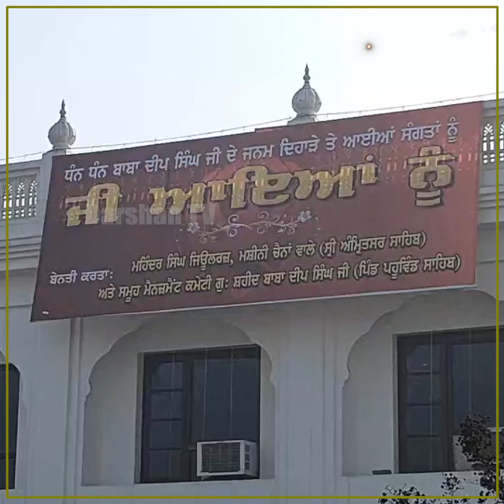ਗੁ. ਪਹੁਵਿੰਡ ’ਚ ਪਰਿਵਾਰ 15 ਸਾਲਾਂ ਤੋਂ ਲਗਾ ਰਿਹਾ ਵਿਦੇਸ਼ੀ ਫਲਾਂ ਦਾ ਲੰਗਰ, ਕੋਈ ਨਹੀਂ ਜਾਣਦਾ ਨਾਂ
Latest News 2024 - Darshan TV